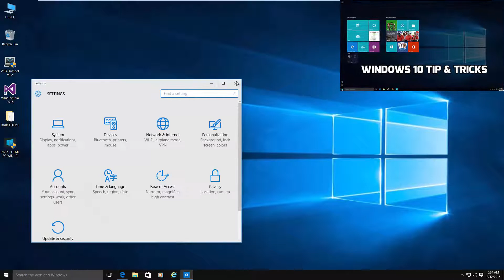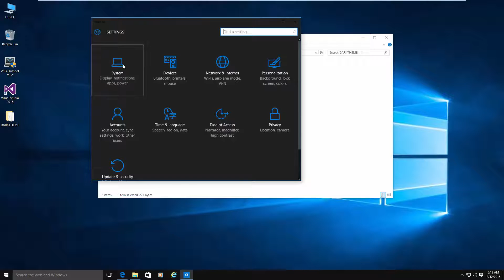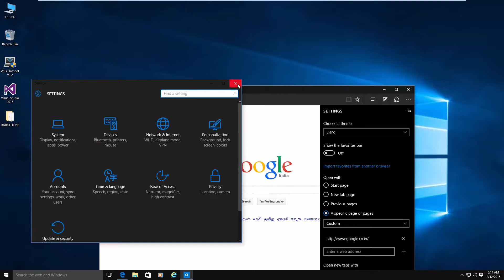Windows 10 Hidden Dark Theme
Thetechiestop

USE ANY OF THIS